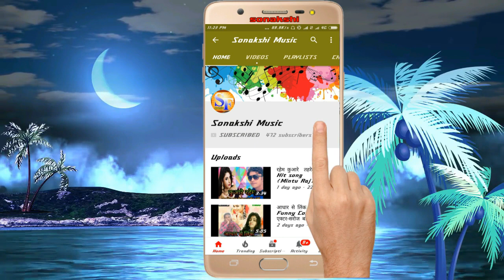Pahila Bre Chath Bhukhal Biya Beutiya Lover Hiye Mor Hit Song Kundan Kranti In 2018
Sonakshi  Music Presents

Google-sonakshiwap.in

Tittle-Pahila Bre Chath Bhukhal Biya Beutiya Lover Hiye Mor
Singer-Kundan Kranti
Writer-Ravindra
Song-Pahila Bre Chath Bhukhal Biya Beutiya Lover Hiye Mor
Albom-Beutiya Chath Bhukhal Biya
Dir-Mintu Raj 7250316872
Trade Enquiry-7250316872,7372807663